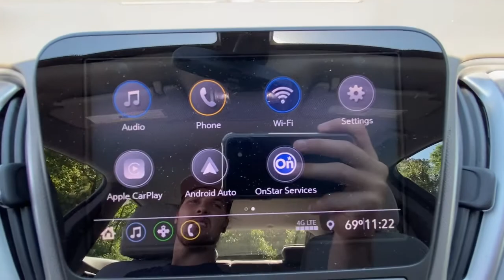2020 Chevrolet Malibu Jasper, Cartersville, Alpharetta, Dawsonville, Canton, North Georgia P10781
Silver Ice Metallic Used 2020 Chevrolet Malibu available in Canton, Georgia at CHevrolet of Canton. Servicing the Jasper, Cartersville, Alpharetta, Dawsonville, North Georgia area.

Silver Ice Metallic 2020 Chevrolet Malibu LS 1LS FWD CVT 1.5L DOHC Dark Atmosphere/ Medium Ash Gray Cloth.Recent Arrival! Odometer is 9625 miles below market average! 29/36 City/Highway MPGAwards:* JD Power Initial Quality Study
AUDIO SYSTEM  CHEVROLET INFOTAINMENT 3 SYSTEM  8 DIAGONAL COLOR TOUCHSCREEN  AM/FM STEREO.